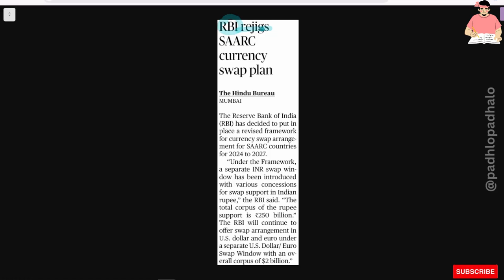RBI rejigs SAARC currency swap.